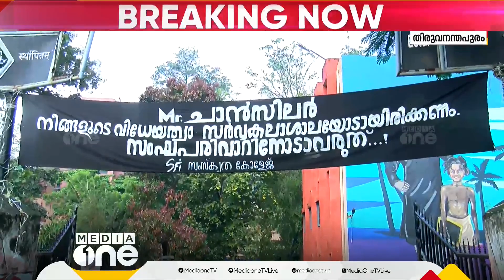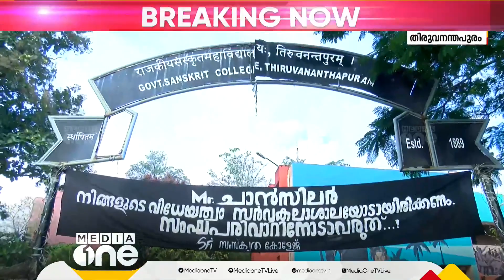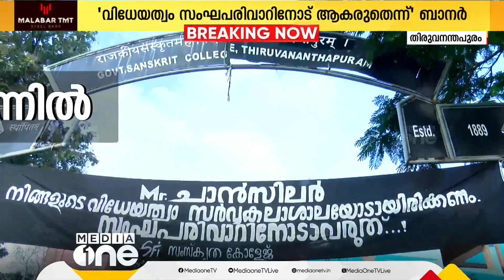'മിസ്റ്റർ ചാൻസിലർ നിങ്ങളുടെ വിധേയത്വം സർവകലാശാലയോടായിരിക്കണം, സംഘ്പരിവാറിനോടാവരുത്'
തിരുവനന്തപുരം സംസ്‌കൃത കോളജിലും ഗവർണർക്കെതിരെ SFI ബാനർ; പടരുമോ പ്രതിഷേധം? Governor
SFI banner against Governor in Thiruvananthapuram Sanskrit College